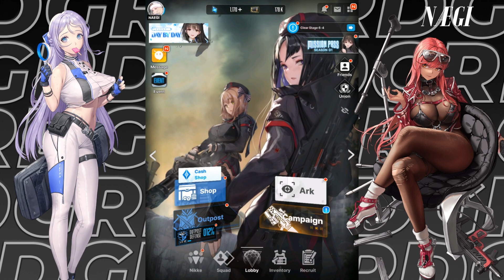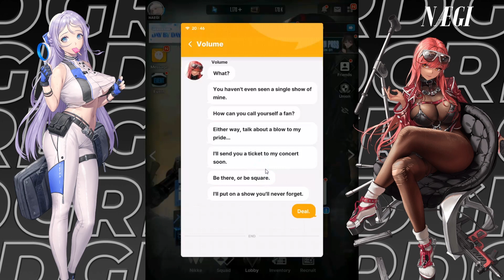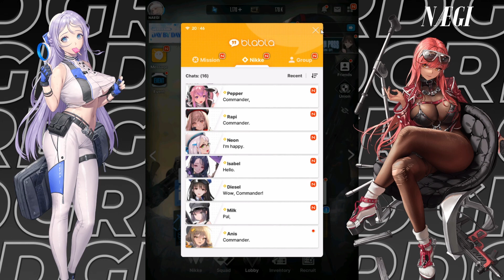SUBE EL PODER ENAMORANDO A TUS WAIFUS💗💗 ¿CÓMO FUNCIONA LA AFINIDAD? | 🍑NIKKE 🍑